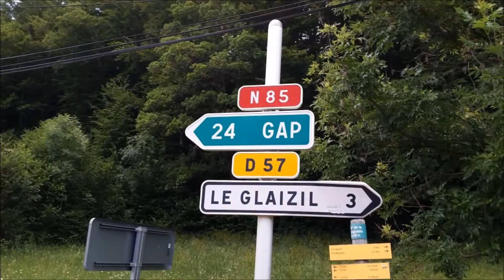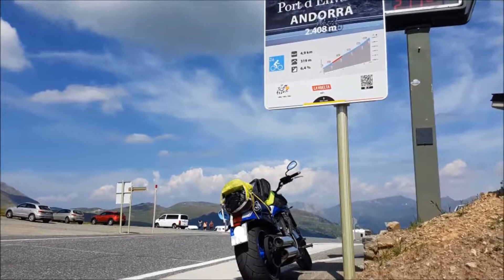Per Hammer nach Andorra, Franci Memoriam Tour, FMT 2017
Franci Memoriam Tour 2017

Mit dem Motorrad von Porta Westfalica nach Andorra über die französischen Alpen, Gap, Castellane, Grand Canyon du Verdon, Südfrankreich, Quillan, Andorra und zurück über Grenoble.